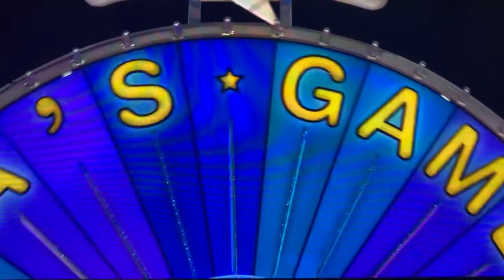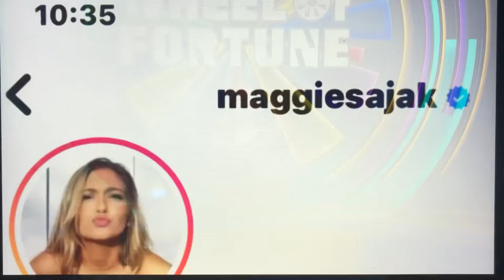Wheel of Fortune - Another $100,000 Heartbreaker (3/2/22)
Day 3 of the unthemed week with the 4th $100,000 loser of the 39th season

Airdate Wednesday March 2nd, 2022